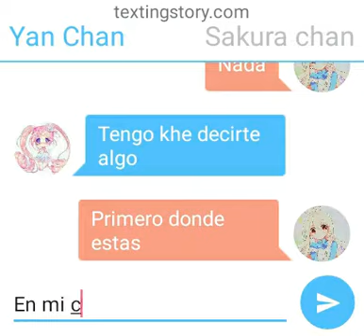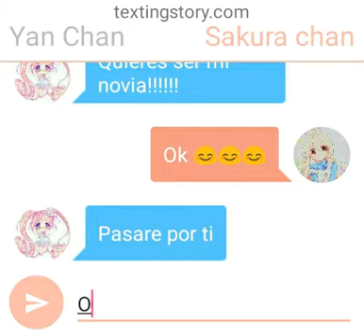Textinstory: yuri entre saku y yo